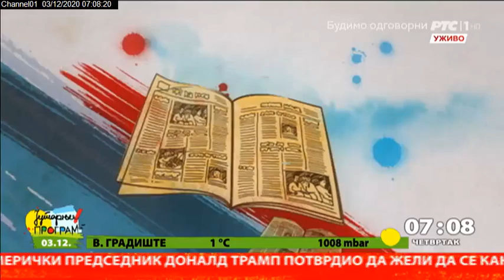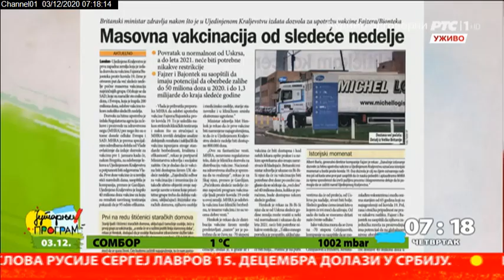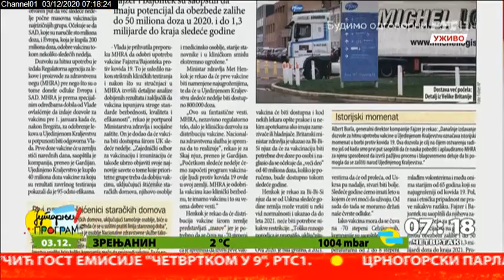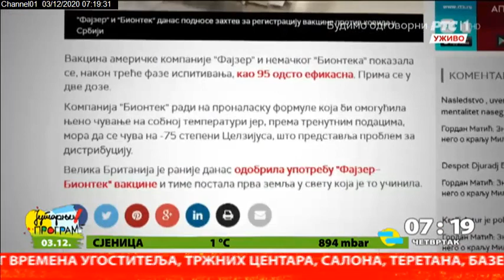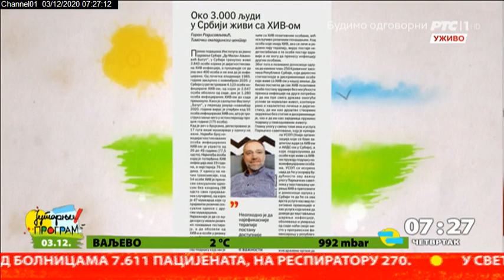Pregled štampe 3.12.2020.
Štampu ovoga jutra listamo sa Danijelom Davidov Kesar, novinarkom Politike.